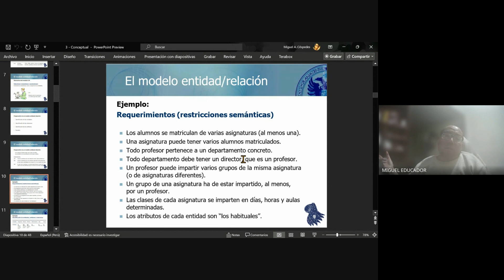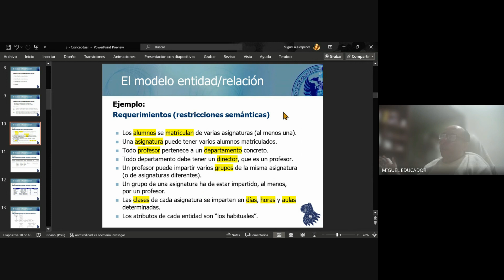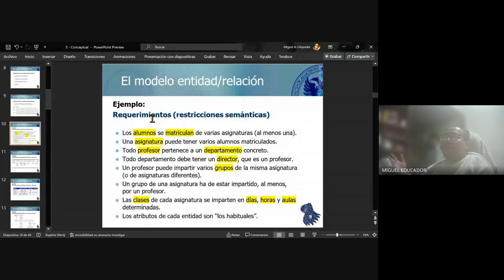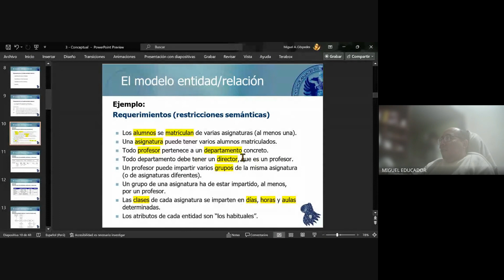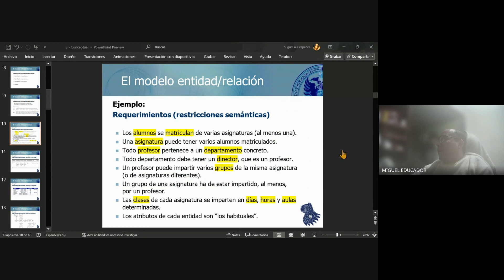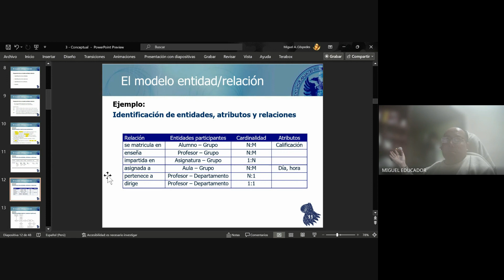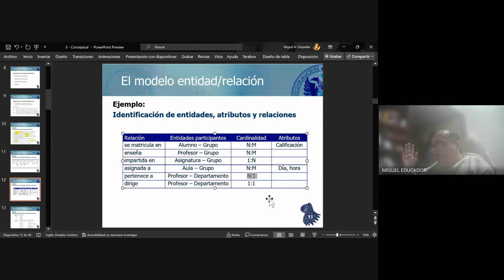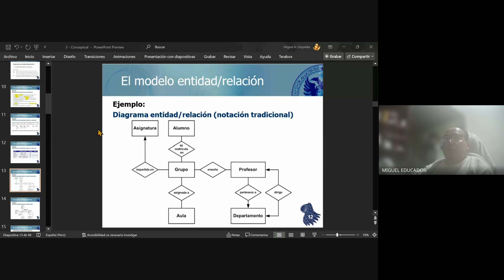CONCEPTUALIZACIÓN DE ENTIDADES - IDENTIFICACIÓN DE ENTIDADES _ ATRIBUTOS _ RELACIONES _ CARDINALIDAD